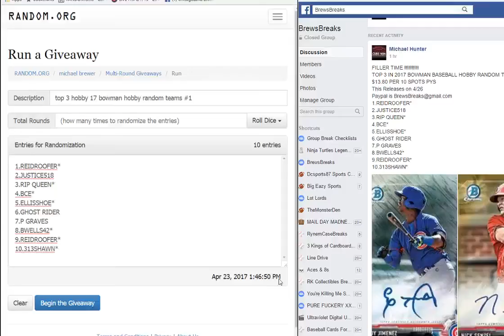top 3 hobby random #1